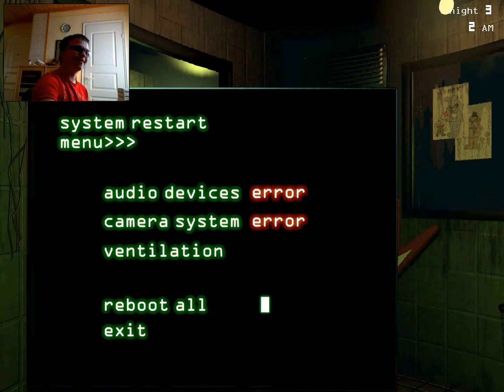Le rändöm FNAF3 pelaus :D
Eräänä päivänä Watteripatteri vaan halusi pelata FNAF3. :D
Hän katui päätöstään välittömästi... XD

JUMPSCARET!:
4:06 Balloon Boy
6:57 Chica
7:04 Springtrap

Musiikit:
Vain pelin omia ääniä.